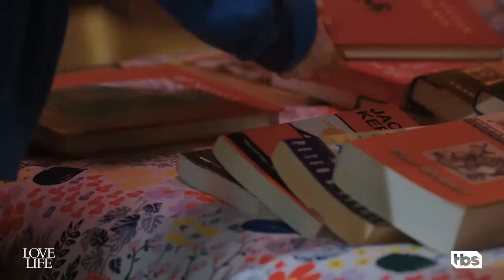LOVE LIFE Season 1 Episode 1 Darby Awaits Augies Text Official Clip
Following her parents' divorce, Darby Carter struggled to make connections as an adolescent and, later, as an NYU grad, until she meets Augie Jeong at a karaoke party.

Director: Sam Boyd
Writer: Sam Boyd
Stars: Anna Kendrick, Zoe Chao, Peter Vack
Production: Feigco Entertainment, Lionsgate Television
Distributors: TBS, HBO Max
Rating: TV-MA
Genres: Comedy, Romance